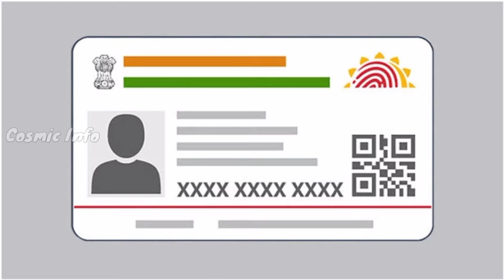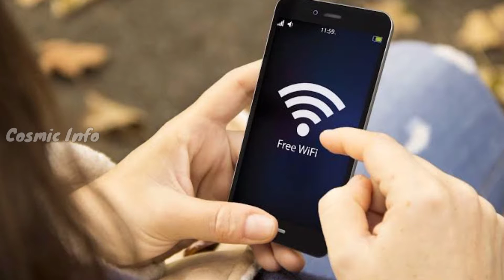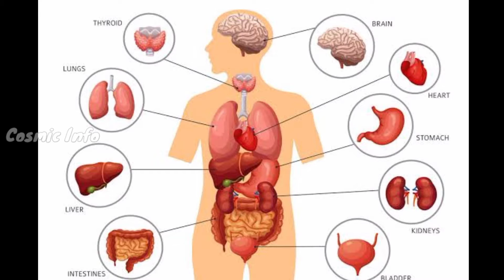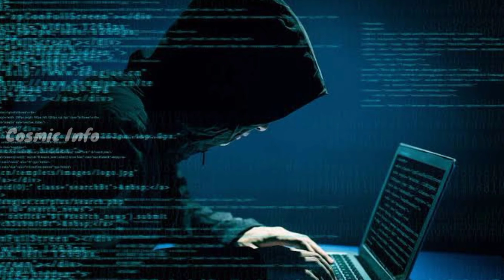Another side of the Internet | Surface Web | Deep Web | Dark Web | Tamil | Cosmic Info